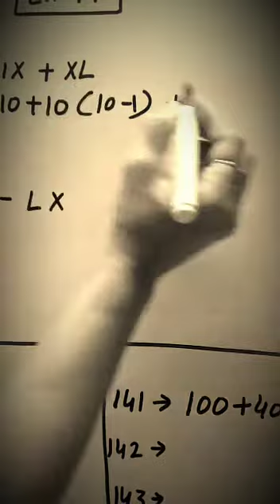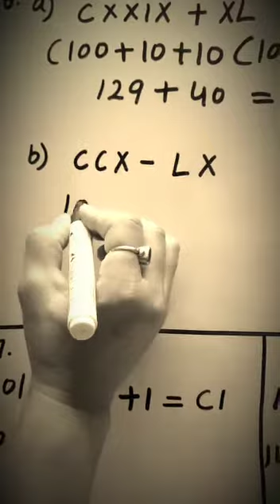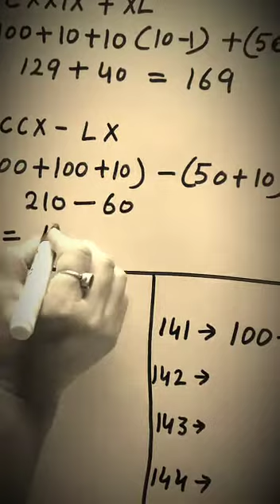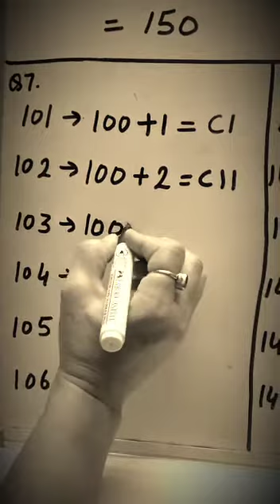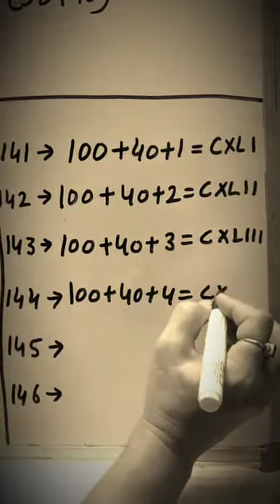Write the value of the operations in Hindu-Arabic Numerals (Class5th)-Maths